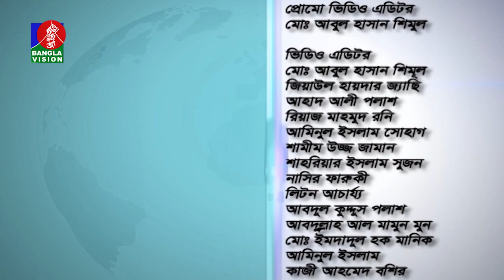বাহরাইনসহ মধ্যপ্রাচ্যে প্রবাসীদের সমস্যা ও সম্ভাবনা | EP 563 | Probashi Mukh | Banglavision News